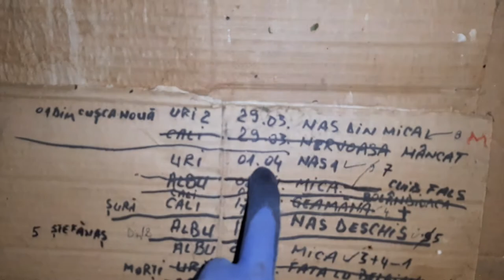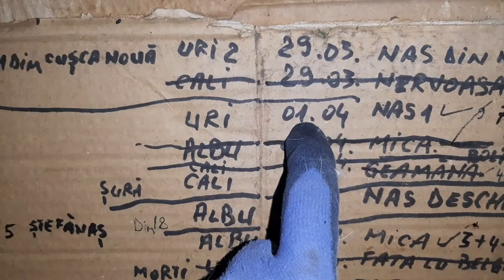Selectarea iepurilor pentru reproducere